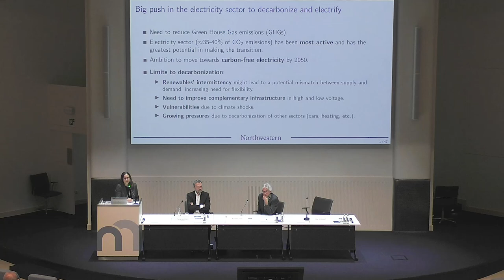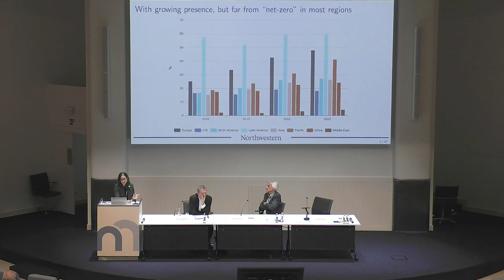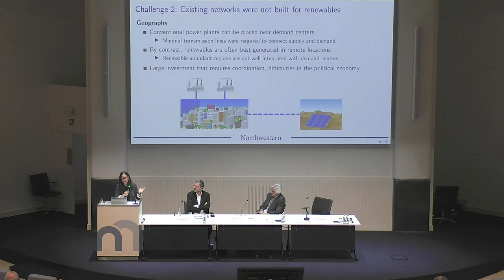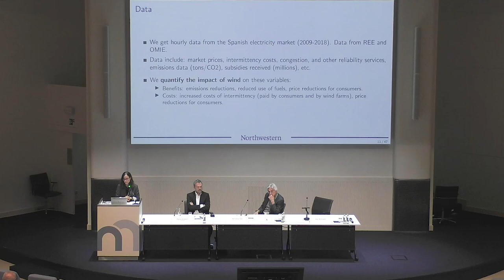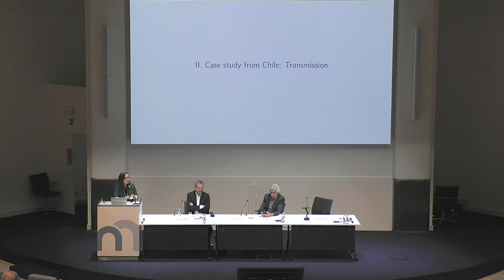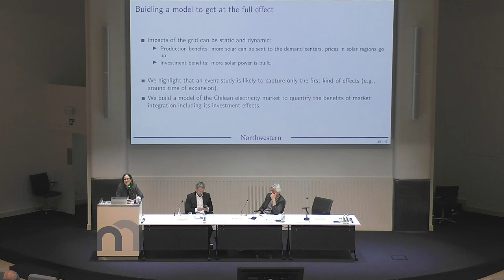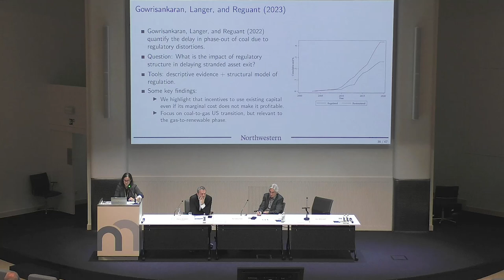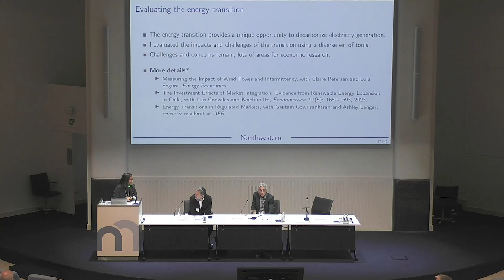Keynote presentation: Challenges in the energy transition by Mar Reguant